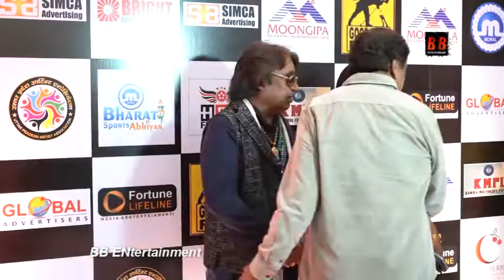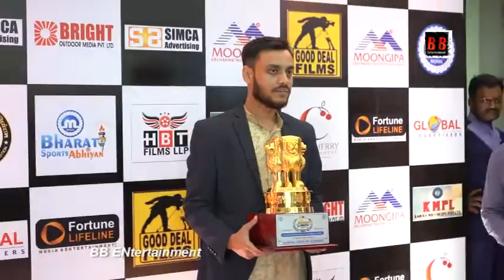MORAL UPAA BHARAT AWARDS 2022 organized by Uttar Pradesh Artists Association managed by Fortune